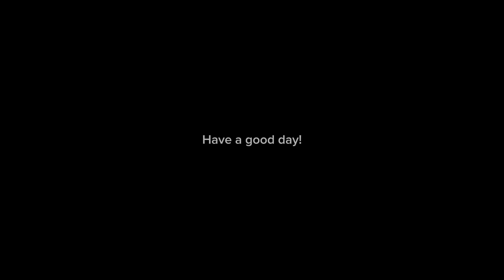The XY files 02